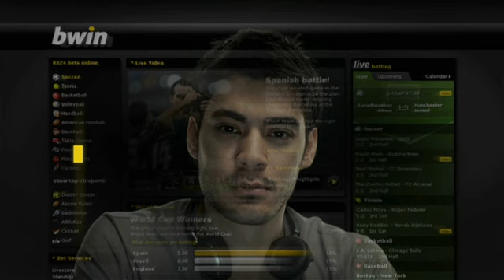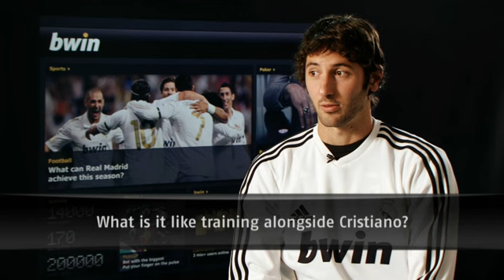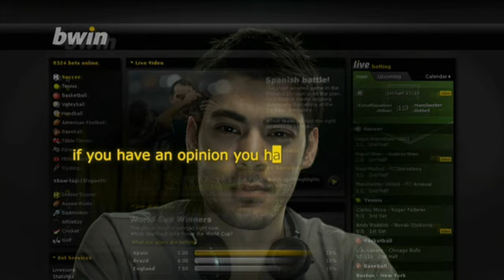Real Madrid Players Forecast with Granero: Athletic - Real Madrid (Marchday 20)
Be on track in the Spanish football league with the latest news provided by the star players of Real Madrid. Our exclusive bwin forecast video features one of the players who will analyse upcoming Primera Division games. Get the best insider knowledge around - this time from Esteban Granero.